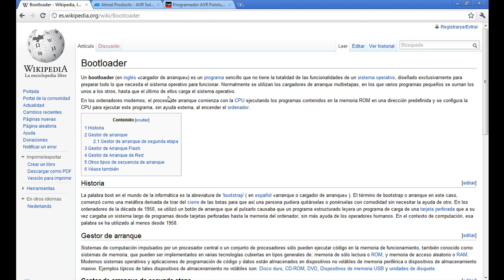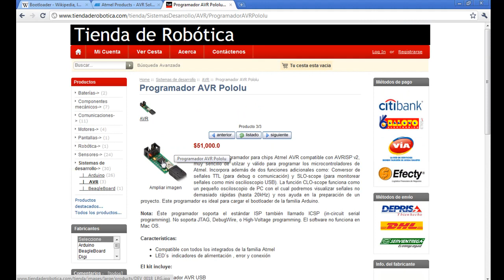Arduino Bootloader T1 - ¿ Qué es el bootloader ?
El Equipo de Cosas de Mecatrónica y la Tienda de Robótica traen para todos sus lectores el tutorial T1 en HD (High Definition) que explica detalladamente lo que es un Bootloader (Gestor de arranque) y su utilidad en la placa Arduino, es un gran despliegue de información con la mejor tecnología para producir video-tutoriales y con la visualización de la placa en tiempo real.